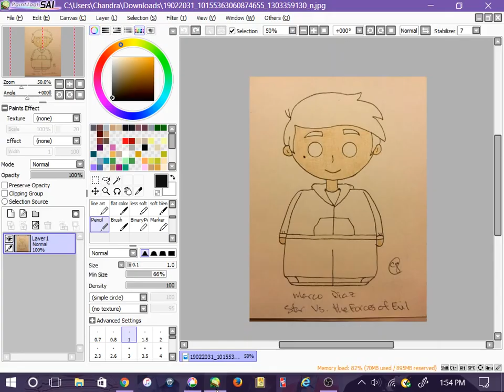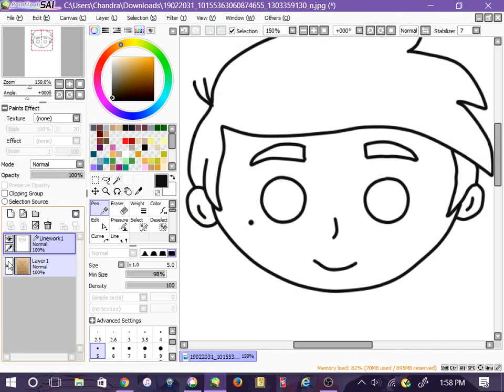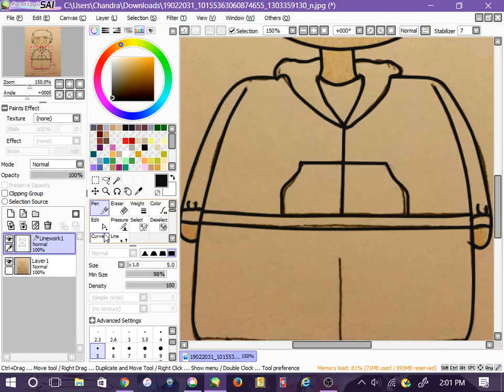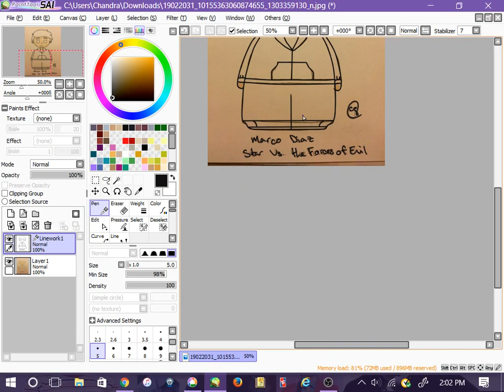Marco Diaz ~ Star vs. the Forces of Evil ~ Speed Line Art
Marco Diaz ~ Star vs. the Forces of Evil ~ Speed Line Art in my nesting doll/kokeshi style

Check out the finished art on my instagram